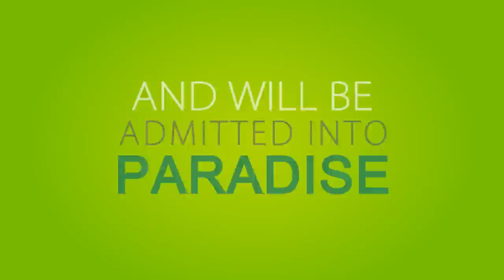3 Under The Shade Of Allah's Mercy ᴴᴰ ┇ Hadith ┇ Islamic Short Video ┇ TDR Production ┇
3 Under The Shade Of Allah's Mercy ᴴᴰ ┇ Hadith ┇ Islamic Short Video ┇ TDR Production ┇

The Prophet Muhammad (peace be upon him) said:

Anyone with these three qualities shall be under the shade of Allah's Mercy (on the Day of Resurrection) and will be admitted into Paradise:

(1) Courtesy towards the weak.
(2) Compassion towards the parents.
(3) & Kindness towards the slaves (subordinates).

[Reference: Tirmidhi]